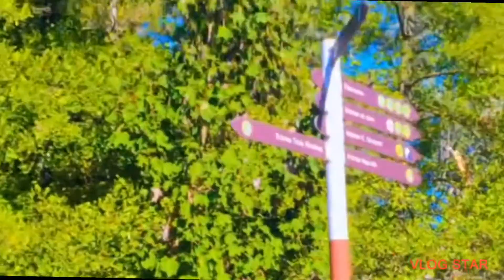la courneuve / very big and beautiful ❤️parc paris france